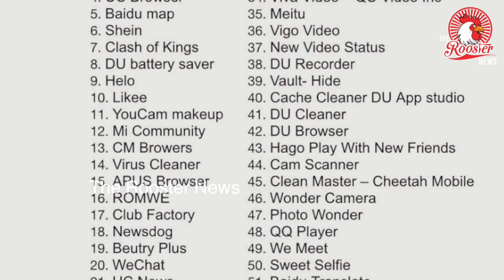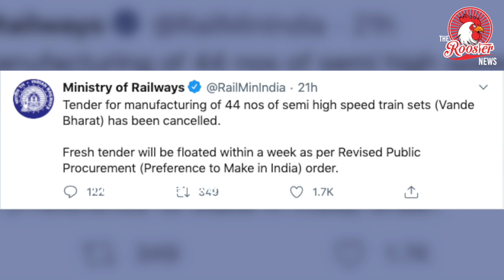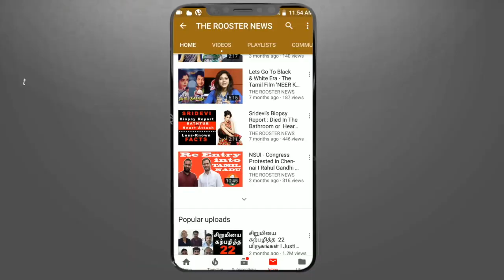Indian Railways உள்ள வர முயன்ற China | சீனாவுக்கு இந்தியா பலத்த அடி | CRRC | Minister of Railways